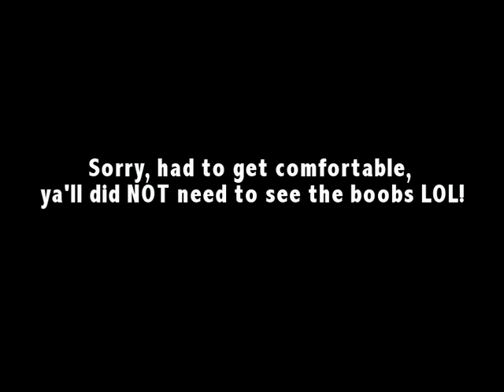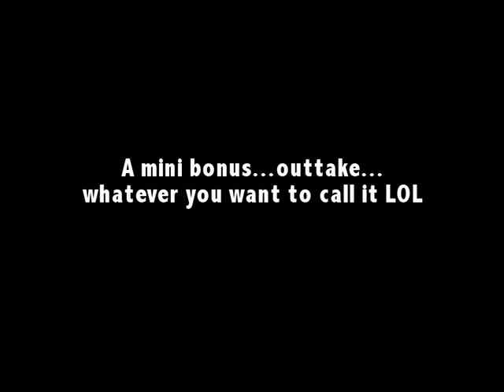"Don't put your buisness out in the streets"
My reason for not wanting to start "Tubie Q"...yeah, just watch & listen ;) .

In case you're wondering what "Tubie Q" was (the "Q" means Questions and Tubie...yeah, ya'll know where that name is from LOL)...well, it was going to be a segment of me answering questions from YOU about Ms. Poetic Old Soul, and who would've thought that my subbies would actually ask me questions when I said "ask me anything"...OOPS...my bad LOL.